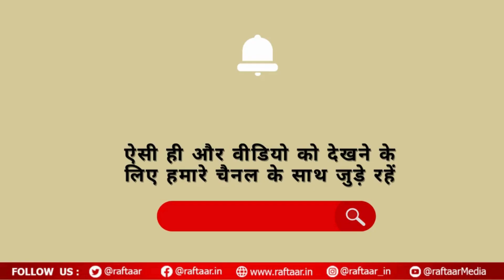Top 10 News | Italy में होगी Ananth Radhika की दूसरी Pre-Wedding, 28 से 30 मई से शुरू होंगे फंक्शन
This segment of Raftaar News brings you top 10 news around the globe and India. watch this complete video to know more. Check today's top 10 news stories, headline news, breaking news, latest news, politics news, sports news, entertainment news and business news in one place.